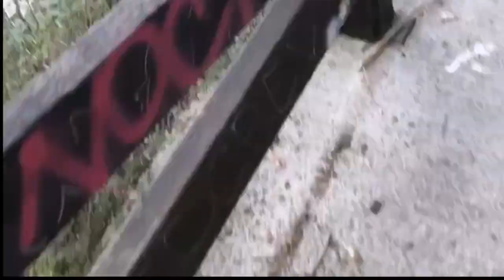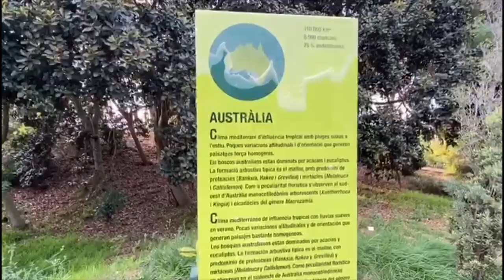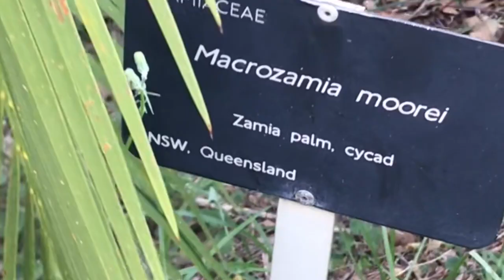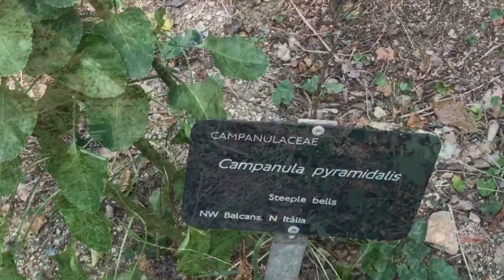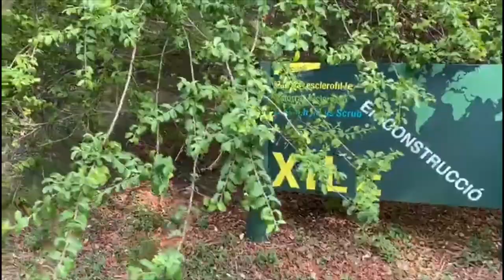Botanical Garden- Barcelona,Spain| Pinay-German Couple | TravelVlog| Vlog 010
you don’t need to be loved by the whole word, you only need yourself and one person that you love to accept and love you back